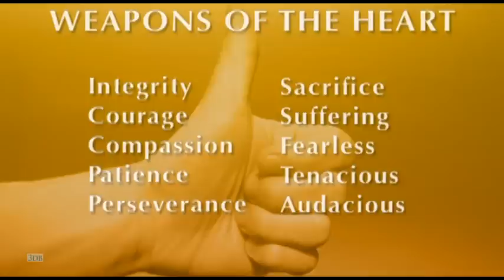Being a Champion in the Now with Dr. Jerry Lynch